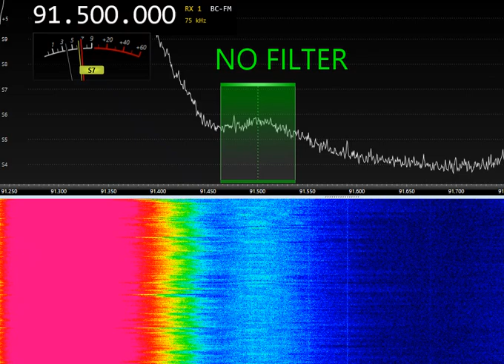BPF Filter test 91.5FM with Airspy Discovery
Нет душе покоя - гоняю перестраиваемый фильтр на FM вместе с Airspy, тут видно что происходит с шумовой дорожкой: без фильтра S4, c фильтром S3...3.5.
"Подопытная" станция Болгар Радиосы, Казань 117км